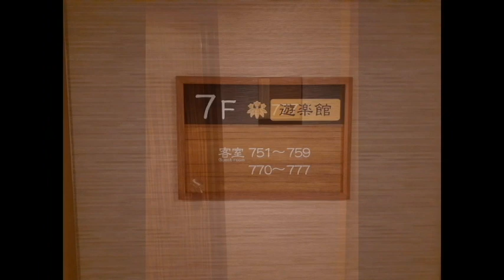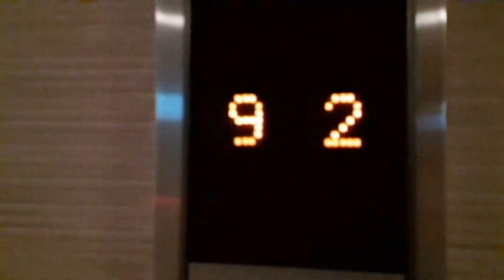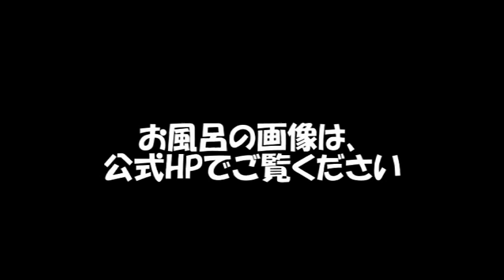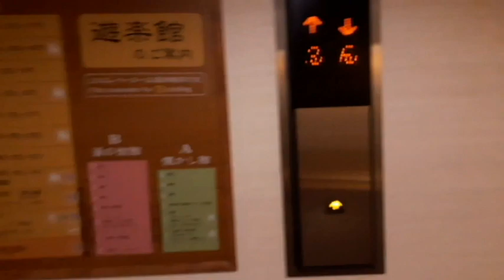ホテル紹介 ～鬼怒川温泉ホテル～ 栃木 日光市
①従業員の教育 ②料理もおいしく ③パワーストーンのお風呂が楽しめる
大変きれいなホテルです！！
また行きたいなあ～